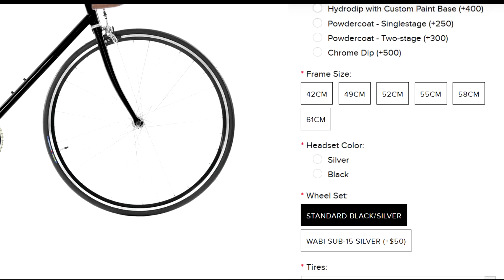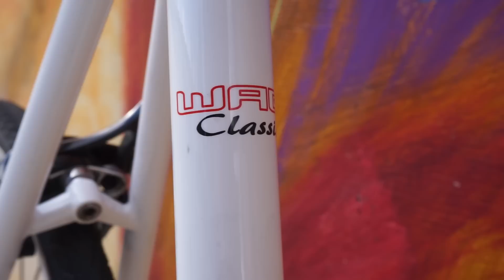Cult Classic or Secret Cult? | Wabi Classic Fixed Gear Bike Review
The Wabi Classic is one of the most universally revered bikes in the fixed gear community. With a high quality Reynolds 725 frameset and no-frills but supposedly high performance specs, the Wabi Classic seems like a good buy on paper. Does the Classic really deserve all that praise, is it nonsense, or is Wabi secretly a brainwashing cult? Find out in this fixed gear bike review

songs:
Scott Joplin: "Maple Leaf Rag" & "Frog Legs Rag"